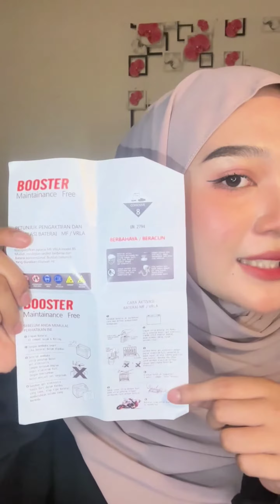Aki Booster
Keep Learning !!!